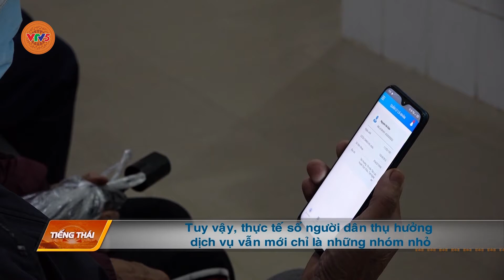[TIẾNG THÁI] THÁCH THỨC CHUYỂN ĐỔI SỐ Ở CÁC HUYỆN MIỀN NÚI | VTV5